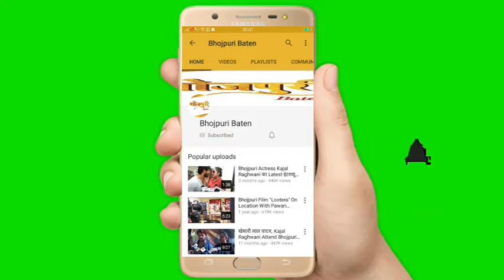Akshara Singh करेंगी सावन के महीने में धमाल | बारिश में भोले की दीवानी Akshara